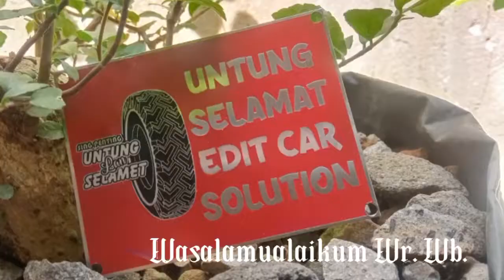KOPDAR MOBIL IMUUTTZ MURAH BUKAN MURAHAN...???